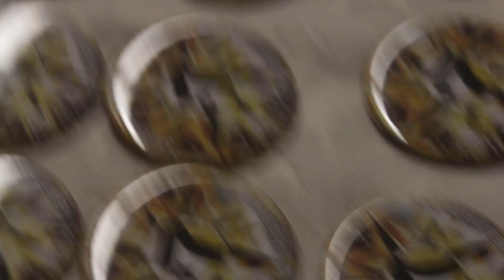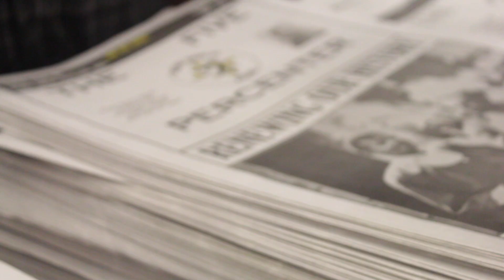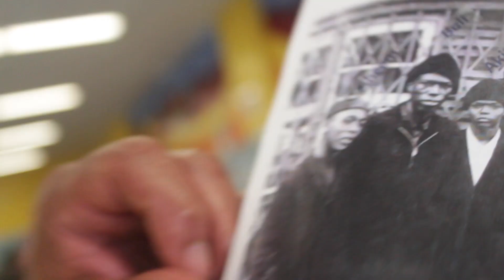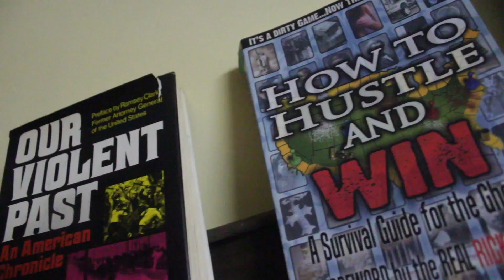Archive Review: Show and Prove 2019